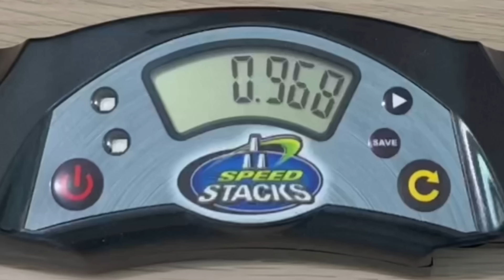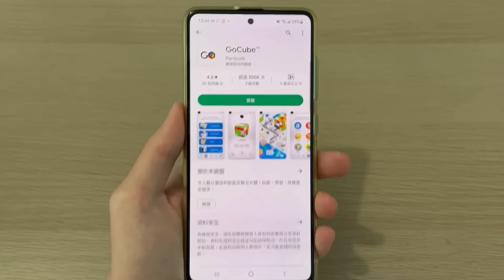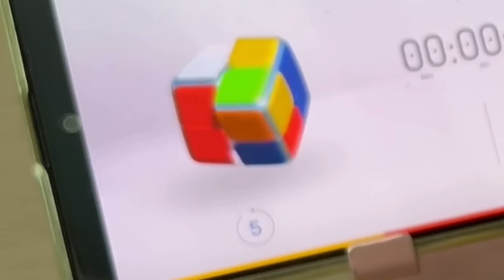This 2x2 Rubik’s Cube Tracks Your Moves